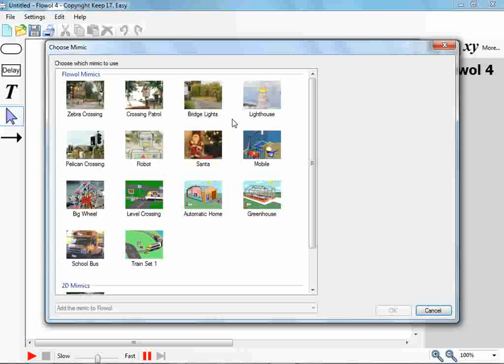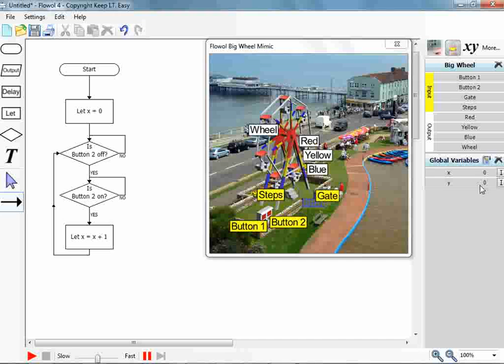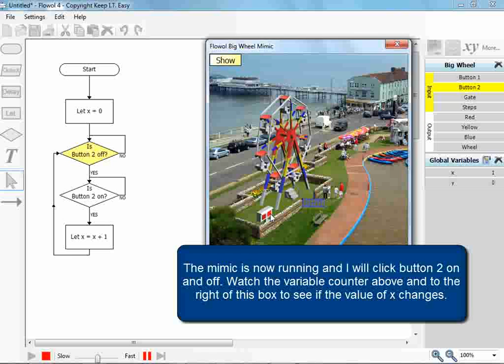Variables in Flowol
Creating a basis flowchart with variables in Flowol